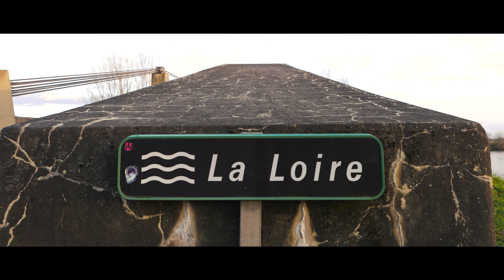Le pont de Meung Sur Loire et la vieille ville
Petites vues du pont de Meung-Sur-Loire et de la vieille ville aux fêtes de fin d'année.